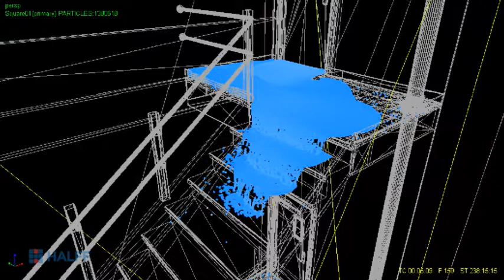RealFlow Halff VST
Creation of water flowing down a stairwell using RealFlow (6 million points) fluid dynamics simulation software. The 760 frames of fluid simulation requires 59 GB of space. The final render is Mental Ray / Maya.